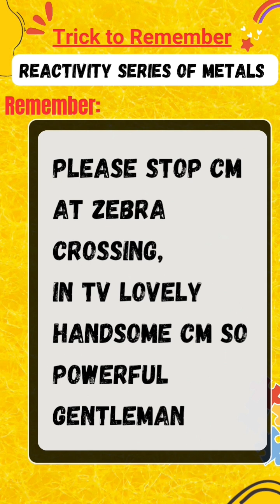Reactivity Series of Metals Trick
Unlock the secrets of the reactivity series of metals with our ingenious mnemonic trick! In this video, we break down a clever memory aid designed to help you effortlessly remember the order of metals' reactivity. Whether you're a chemistry student striving to grasp this fundamental concept or someone seeking a handy technique for exam preparation, this tutorial has you covered. Dive into our step-by-step explanation and discover how to associate each metal with a memorable phrase or image, making learning engaging and effective. With this mnemonic device at your disposal, navigating the complexities of metal reactivity becomes a breeze. Watch now and revolutionize your understanding of chemistry. @happiness11778